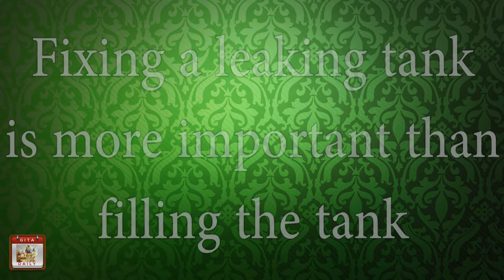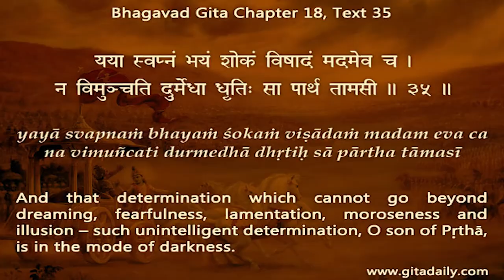Fixing a leaking tank is more important than filling the tank Gita 18.35